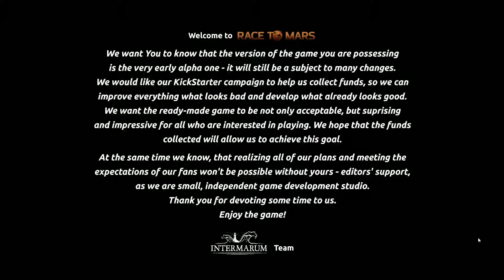Race To Mars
Reviewed by @SnowWhiteGGR-The Game is In Alpha! Give them so love! Go here to pledge!!